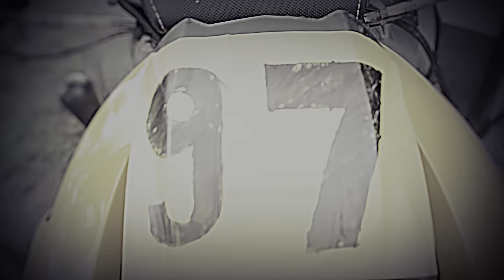Mateusz "Kisiel 97" Budziło PROMO 2015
Promo zawodnika Cross-Coutry, pilota rajdowego oraz konstruktora, Mateusz "Kisiel 97" Budziło" na rok 2015

KLIKNIJ !!! i zagłosuj na mnie.